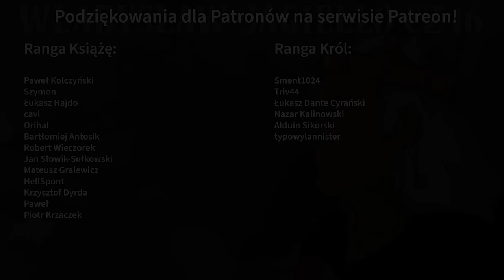Jagiełło Królem Czech? - Władysław II Jagiełło cz.16 (lata 1419-1421) - Historia na Szybko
Zagraj w War Thunder teraz używając mojego linka, aby zdobyć masywną paczkę bonusów z pojazdami, doładowaniami i innymi

War Thunder to niezwykle szczegółowa gra wojenna zawierająca ponad 2000 grywalnych czołgów, samolotów i okrętów, obejmując ponad 100 lat ich rozwoju. Wciągnij się w świat dynamicznych bitew mających niepowtarzalne połączenie realizmu i przystępności.

Witam i zapraszam na kolejną część serii na temat historii Polski. Dziś między innymi o zerwaniu sojuszu z Luksemburczykiem, szukaniem nowych sojuszy, krucjacie anty-husyckiej, czy też ciekawej propozycji jaką uzyskał Władysław Jagiełło.

Chciałbyś wesprzeć kanał na Patreonie i decydować o tematach nowych odcinków?